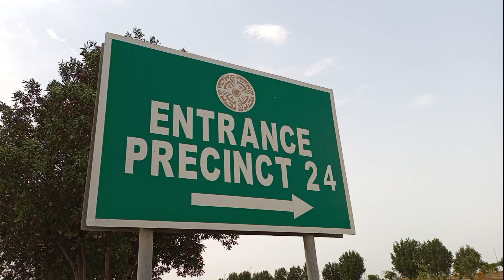vlog I❤ Bahria town Karachi || Daim